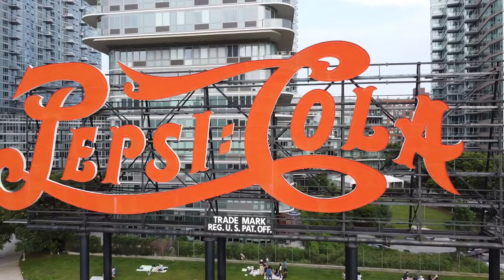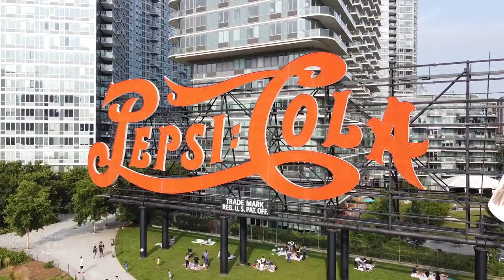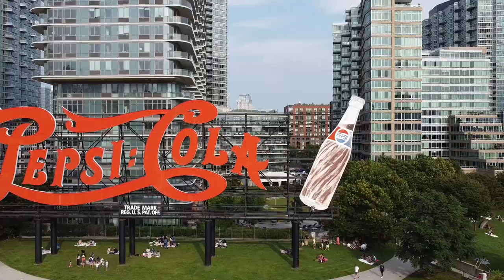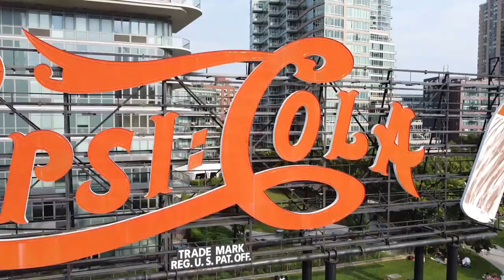Pepsi Cola Sign Gantry Park, Hunter's Point Park Gotham South Queens NY USA Drone Aerial Travel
Keep the Adventure and Curiosity Alive!  Thank you for your support & your time!